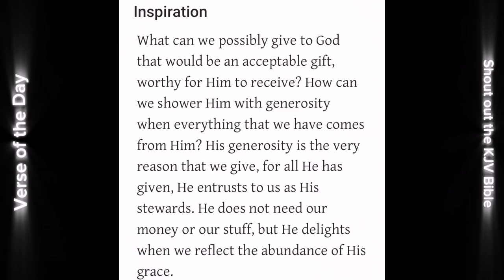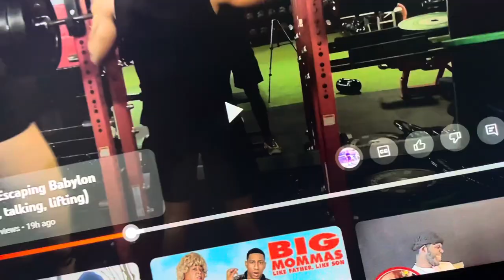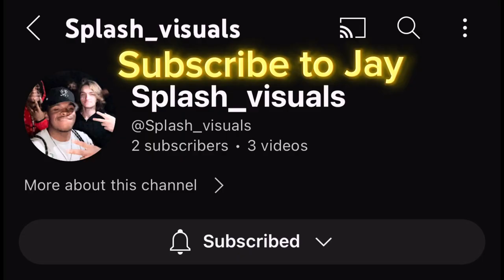Vlog #29 Ever Present (vlogging, talking, lifting)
Go Stream “Sometimes feat. YungJayB”
Found On:
Spotify, Apple Music, etc- Yong_al.B

X- AlexBolton4